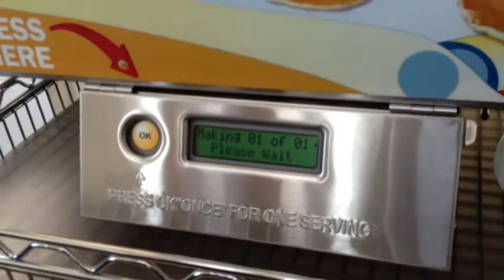New Pancake Machine at Quality Inn Daytona Speedway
We are excited to have our guests enjoy delicious, freshly made pancakes with this nifty machine.  Only available at the Quality Inn Daytona Beach-Speedway.